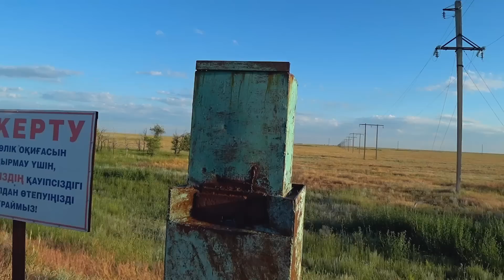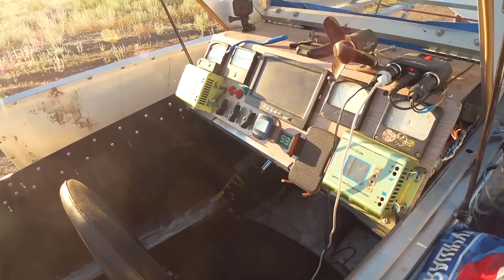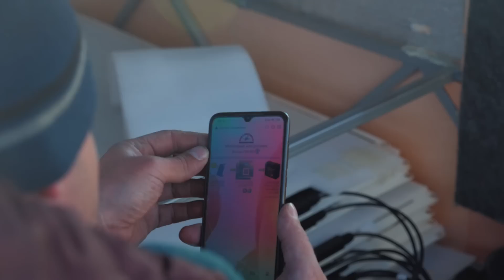Электролигерад на гонке солнцемобилей Казахстан-2022. #2. 1-й этап "Уральск-Актобе"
Реквизиты для поддержки в шапке канала. Или на карту - 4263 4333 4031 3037
Начало гонки/марафона солнцемобилей по Казахстану. Первый этап "Уральск - Актобе".

00:00 – 1-й день. Старт
06:17 – День 2
08:16 – рубрика «вопрос Антону»
16:28 – День 3
27:37 – День 4. Финиш первого этапа

Музыкальные композиции:
Breezing Through – Margareta
Happy Cat - Sir Gigalot
Heist Huzzle - Fasion
All Ours (Instrumental Version) - Torii Wolf
Emerald Shores – Ealot
Peaks – Pulsed
Fadfada - Ali Sabah
принадлежат и использованы по лицензии для компании GT Channel.